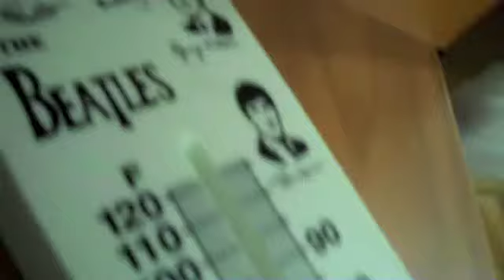New Cosmick System- Entity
New Cosmick System